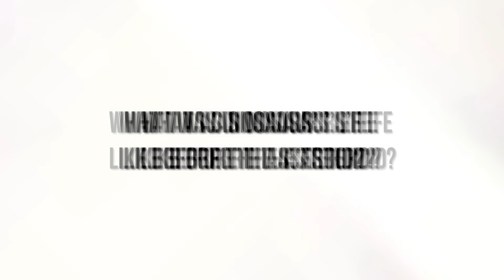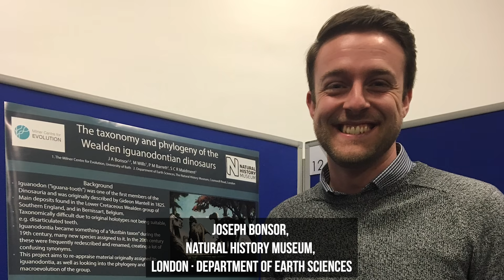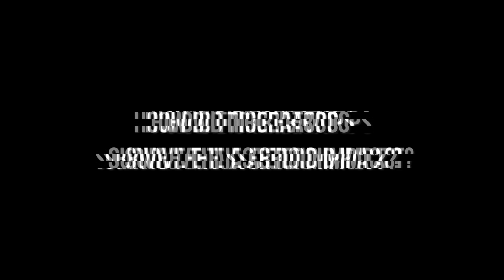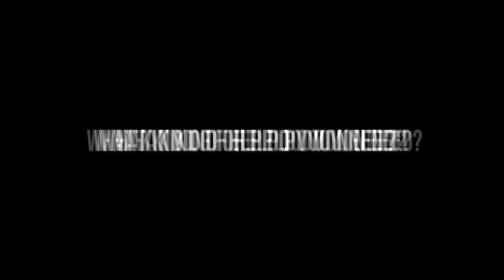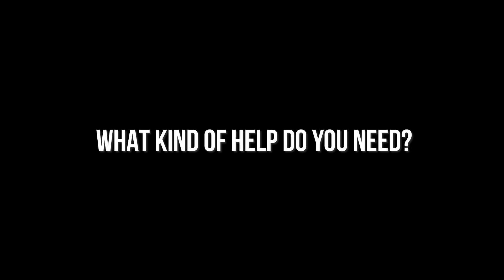Coś Dziwnego Stało Się 2 Dni Przed Wyginięciem Dinozaurów